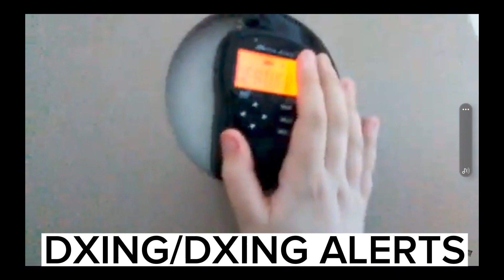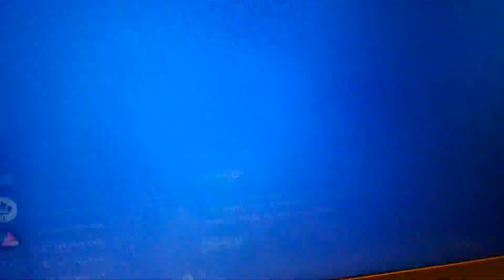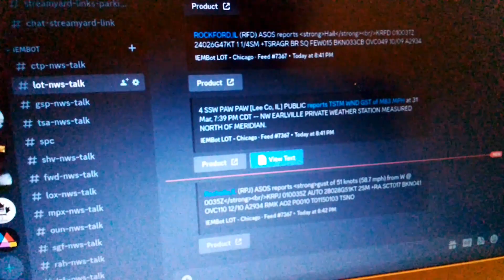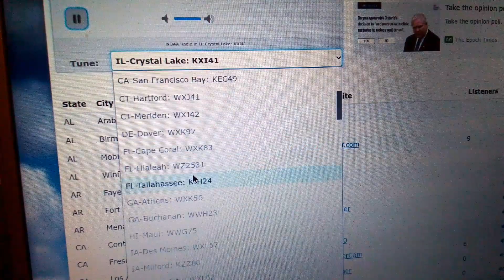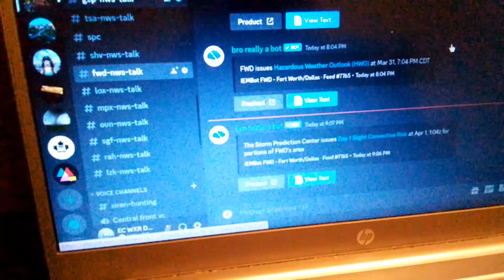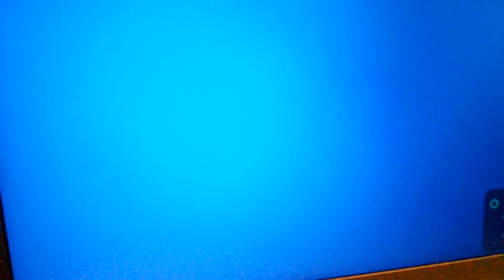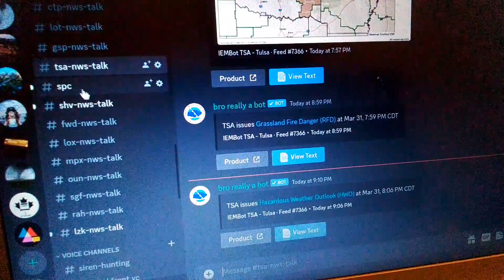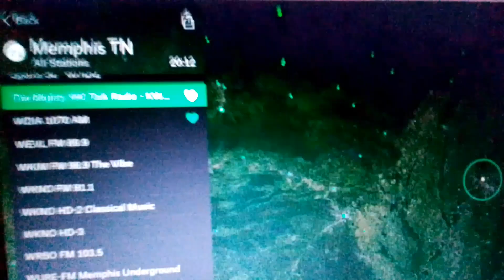HIGH RISK OF CHAOS (PART 2) EAS 191-197